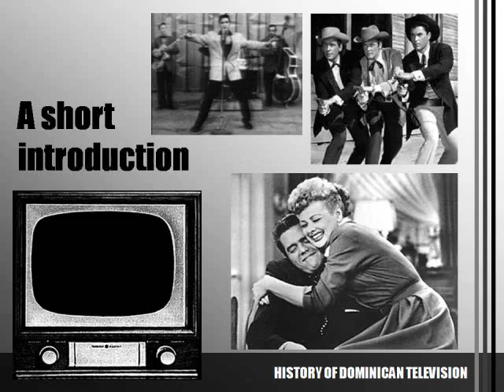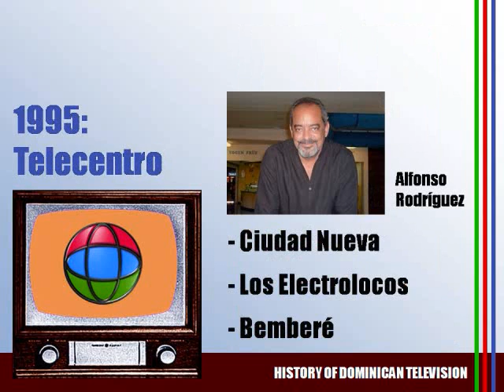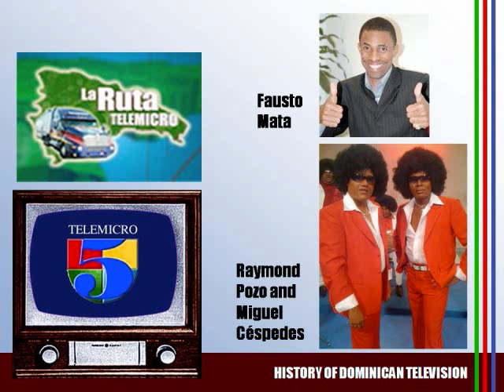Historia de la Television Dominicana (en ingles)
Presentacion de Powerpoint pasada a video, sobre la historia de la TV Dominicana. Algunos datos estan cronologicamente incorrectos